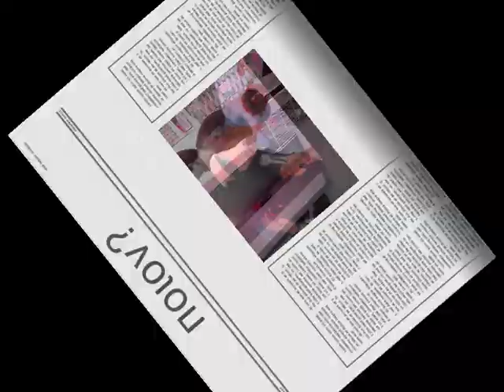Μπουγας.Η Πορδη.!!!!!!!!!!!!!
ΕΝΑ ΤΡΑΓΟΥΔΙ ΠΟΥ ΜΟΥ ΣΡΕΣΕ  ΚΑΙ ΤΟ ΕΚΑΝΑ ΕΠΕΞΕΡΓΑΣΙΑ ΒΙΝΤΕΟ ΔΗΜΗΤΗΣ ΒΑΜΒΑΚΑΡΗΣ.